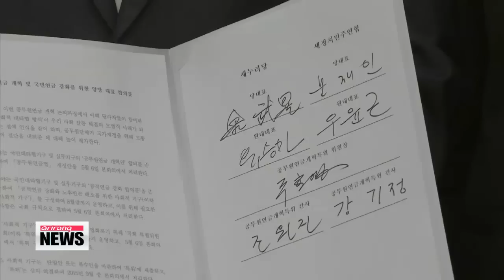Rival parties show no signs of compromise on pension reform 여야， 협상 테이블 대신 각자 여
Korea′s two main political parties have shown no signs of reaching a compromise on a bill to reform the country′s two pension systems， leaving the future of that and other bills in doubt.
The main opposition New Politics Alliance for Democracy wants to move forward with the bill， while the ruling Saenuri Party now says the two systems should be dealt with separately... and the civil servant pension reforms passed first.
Our Ji Myung－kil has more on this ongoing tussle.
As debate over the pension bill continues， one party has gone on the defensive and the other is in offensive mode.
On Wednesday， ruling Saenuri Party chief Kim Moo－sung conveyed his discontent with critics who say the reform plan was drawn up hastily， adding that consensus was only reached after four months.

″The civil servant pension reform bill was discussed by various interest groups and they settled some of their differences. We ask for cooperation from the opposition party to pass at least the civil servant pension reform bill... on May 2nd.″
Meanwhile， the opposition criticized the ruling party for scrapping the original plan... and the presidential office for meddling in parliamentary affairs.
″President Park Geun－hye has blamed the National Assembly for not passing the civil servant pension reforms... and emphasized that will place a heavy burden on taxpayers. But there is no evidence for that. The president is just instigating conflict.″
The parties struck agreement earlier this month on a bill covering reforms to both systems， but never voted on it because of argument over a clause related to the national pension scheme.
That part of the plan would increase the payout to 50 percent of a subscriber′s pre－retirement income， from the current 40 percent.
The presidential office， however， rejected the plan， saying the 10－percent increase will come at a cost of one－point－five trillion U.S. dollars through 2080.
Given the impasse， there is growing concern that lawmakers may put off voting on other bills... only to come up empty handed at the end of the May session.